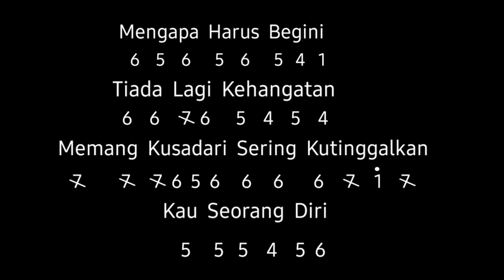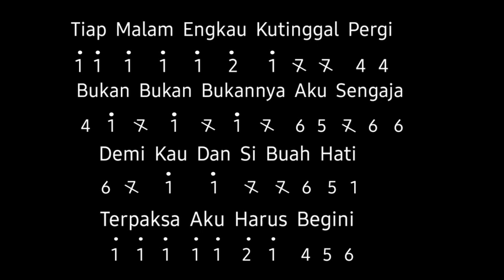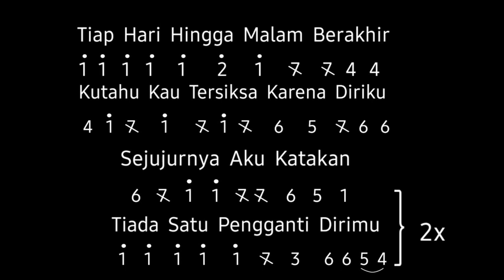Not Angka Recorder Lagu "DEMI KAU DAN SI BUAH HATI" Pance Pondaag